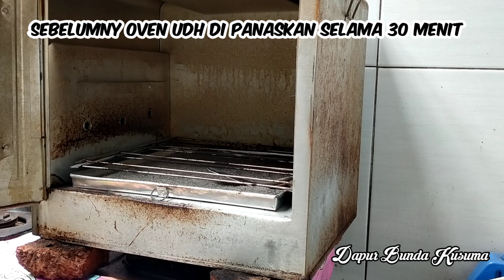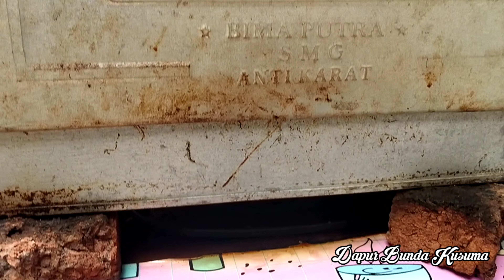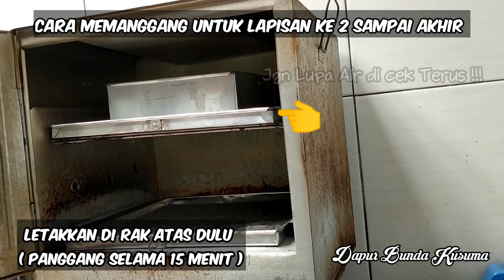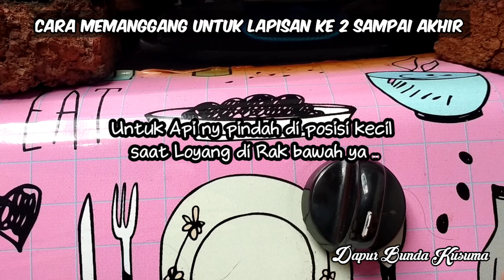Cara Bikin LAPIS LEGIT Bahan Ekonomis Pakai OVEN TANGKRING || Hasilnya Lembab, Kenyal & Berlapis.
Hai Semua ... Yuk kita berbagi pengalaman lagi bersama Dapur Bunda Kusuma.
Di Vidio ku kali ini, aku mau berbagi Tips Cara Memanggang Kue Lapis Dengan Menggunakan Oven Tangkring.

Nah ... Ada Rahasia Trik & Cara ny !!

Bahan - Bahan :
360 gr -- Margarin ( q pakai Bluband Cake & Cookies )
25 gr -- SKM
22 Btr -- Kuning Telur ( Ukuran Sedang )
130 gr -- Gula Halus
30 gr  -- Terigu Pro Rendah ( q pakai Pita Merah )
30 gr -- Susu Bubuk   ( q pakai Nutrimilk )
1 Sdt -- Bubuk Spikuk
Kismis Secukupnya ( Optional )

Caranya :
Simak Vidio nya sampai selesai ya ...😁

Selamat Mencoba , ttp semangat 💪
Semoga Berhasil ...

Trimksih yg udh dukung Channel Dapur Bunda Kusuma
Barokallah , sehat sll ...aamiin